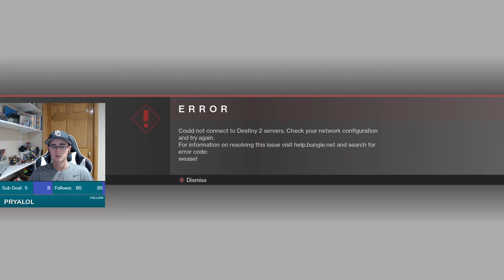ZV Stream Archive | This stream could be a montage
on 9/29/20
Originally Titled: Destiny 2, and most likely pvp. As simple as that